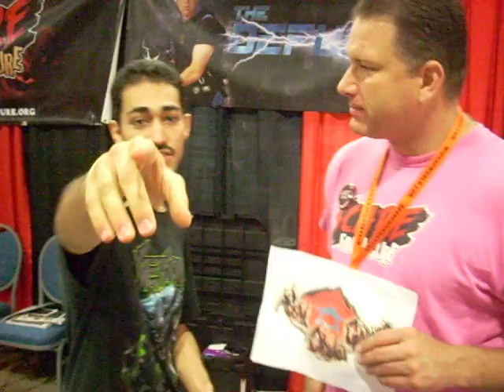The Defuser Interview--- Miami Comic Con (PART 19)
My interview with THE DEFUSER from Who Wants to Be A Super Hero.